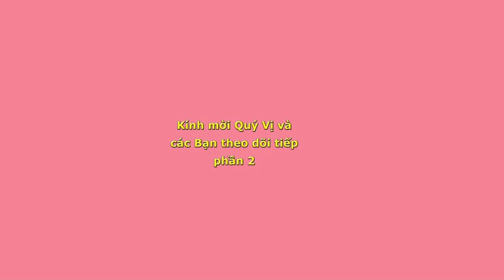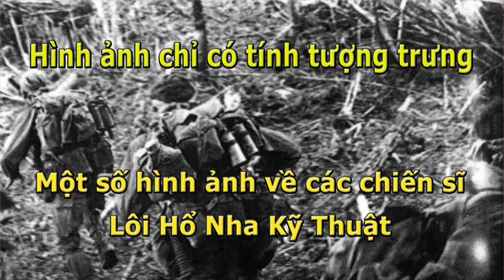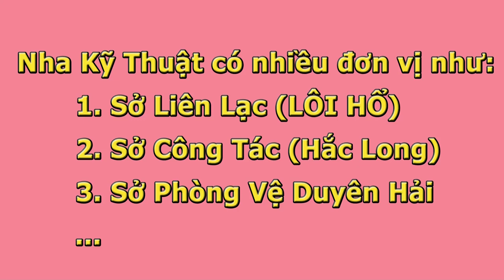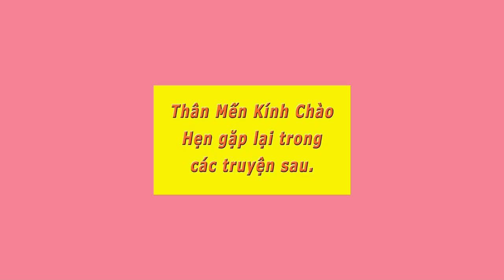Kể Chuyện Đời Nhảy Toán- (Bản Full)- Lôi Hổ Nguyễn Văn Hải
Kể Chuyện Đời Nhảy Toán- (Full) Lôi Hổ Nguyễn Văn Hải- Thiên Thanh đọc.